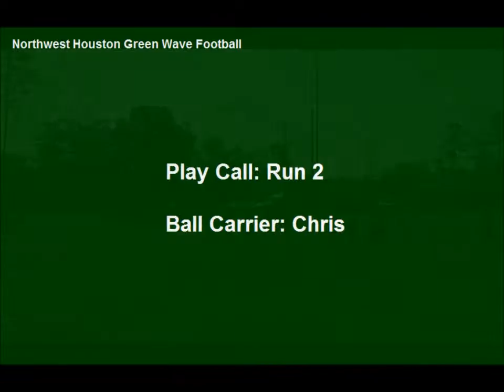Green Wave Football Smr2011 Wk4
Game 4 vs the Cowboys